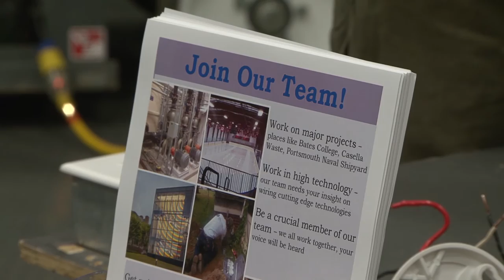2016 ABC Maine Craft Championships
The 17th Annual Maine Craft Championships, organized by Associated Builders and Contractors and the Down East Construction Foundation, succeeded once again in bringing high schoolers from around the state into contact with construction professionals from throughout the region. The ongoing goal is to give the young students an early look at careers in the construction industry – jobs that pay well, provide a sense of accomplishment, and are relatively plentiful as older craftspeople retire.